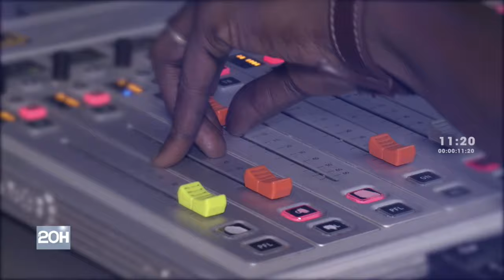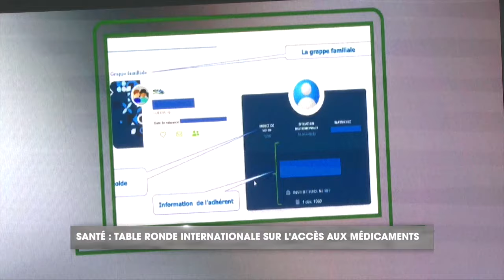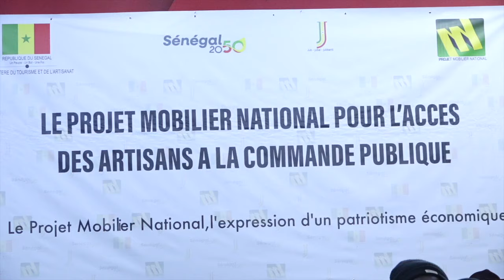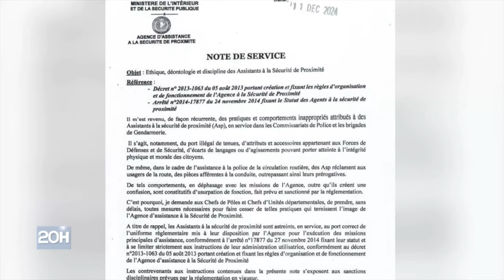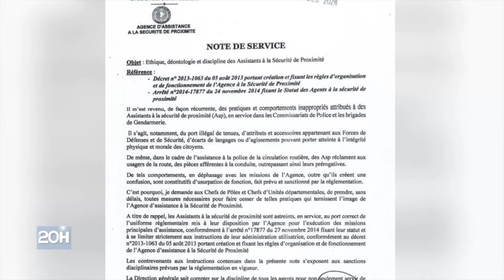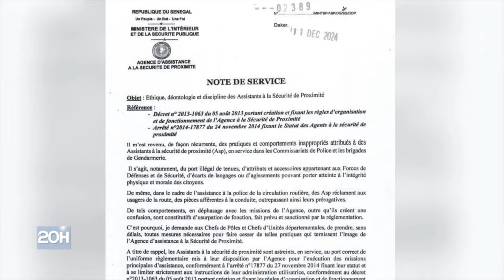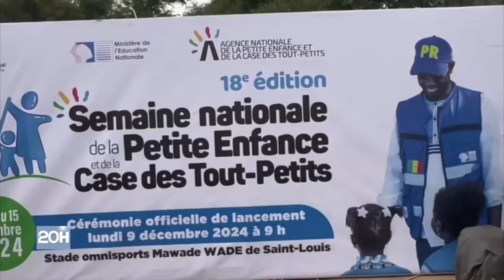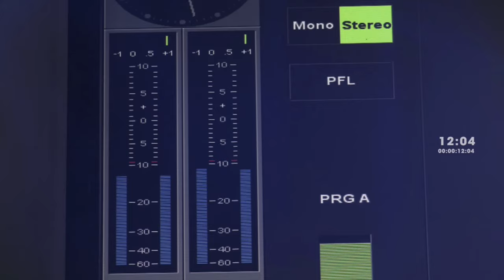JOURNAL 20H DU 11 DECEMBRE 2024 AVEC MAMADOU SY